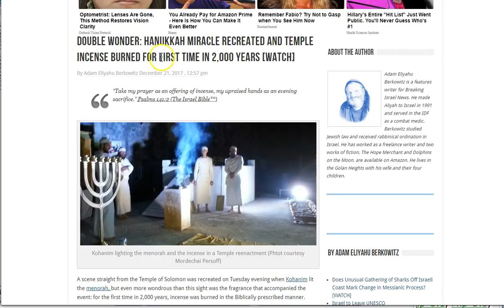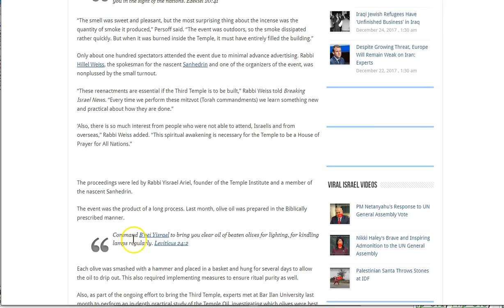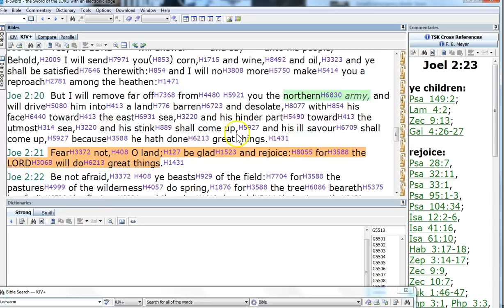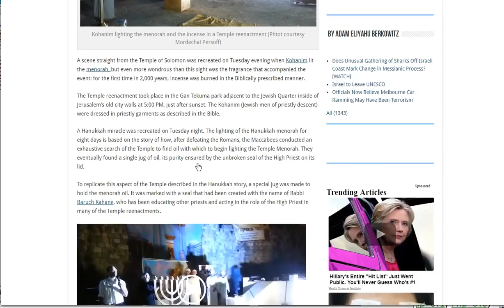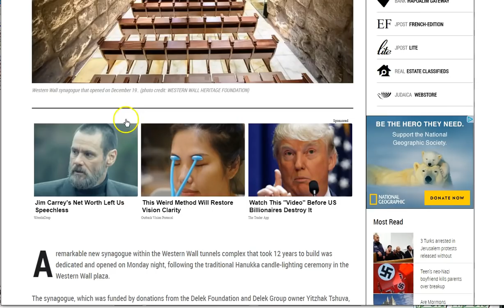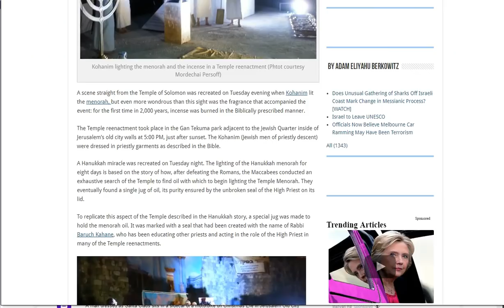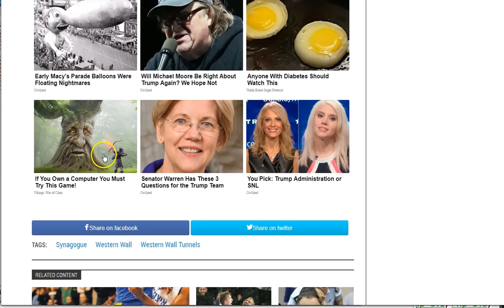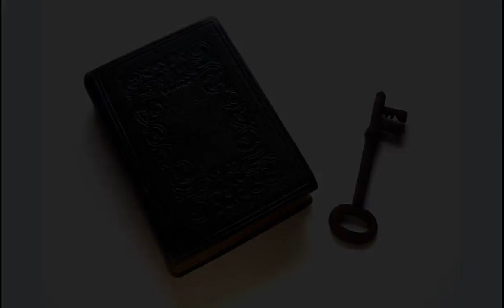Jerusalem, Bethlehem, Former Rain and Violence!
Joel 2! fits in this scenario in a very interesting way! Peace and grace to you in Christ Jesus.

Amen.